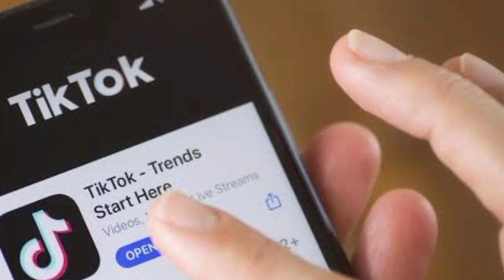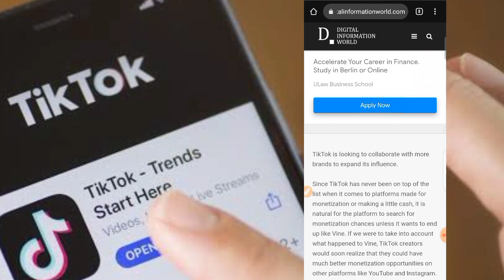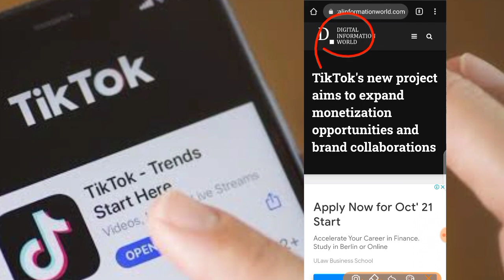Tiktok New Update | Tiktok Unban In Pakistan | How To Earn Money Online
Learn How To Earn Money Online on Tiktok In This Video I Will Tell You About Tiktok Earning I mean Tiktok Monetization Update So This video Can help you about Tiktok Monetization New Update

EARNINGS DISCLAIMER This video is for education loan and entertainment purposes only.There is no guarantee that you will earn any money using the techniques and ideas mentioned in this video. Your Level of success in attaining the results claimed in this video will require hard-work, experience,and knowledge. We have taken reasonable steps to ensure that the information on this video is accurate, but we cannot represent that the website(s) mentioned in this video are free from errors. You expressly agree not to rely upon any information contained in this video. I won't put anything here that I haven't edified and/or personally used myself.